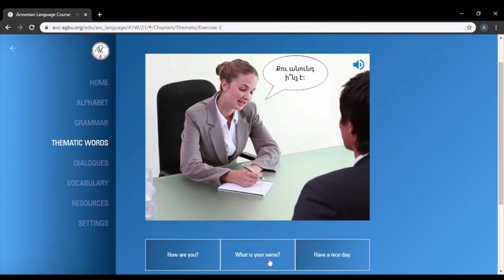Armenian Language Course 2.0 - Fall Term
and learn Eastern or Western Armenian in one of the seven languages of instruction.